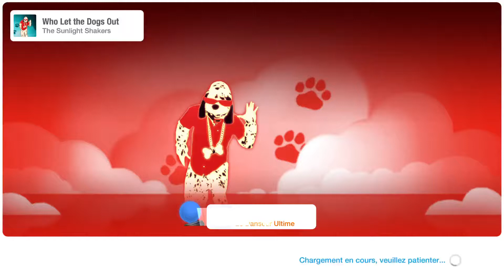Who Let The Dogs Out The Sunlight Shakers Just Dance 2019 ( Unlimited ) MEGASTAR 5 étoiles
➡️ 1080p ou 720p, c'est mieux.